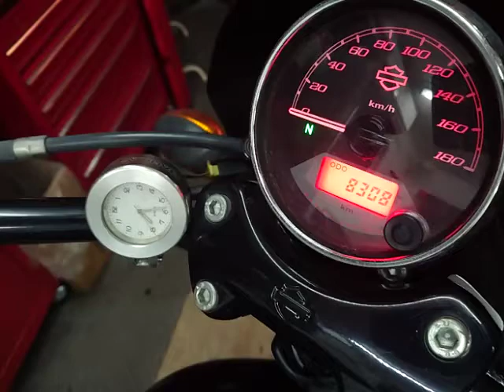XG750 STREET750 2015年 中古車 水冷ハーレー! バイクショップ名:セブンシーズファクトリー